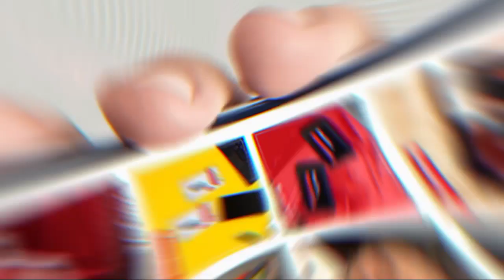TIAGO ARAÚJO - FEVEREIRO 2021 ( PRA SEU PAREDÃO )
Divulgue Conosco! 🚀

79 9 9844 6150 ⬅️ Whatsapp
📍 Aracaju Sergipe

Siga Nosso Instagram : @vicctor_mnzs

         "Todo Esforço Tem Sua Recompensa"